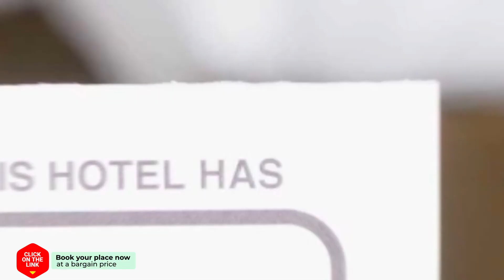me2 Singhamuntra Resort Kamphaengsaen hotel review | Hotels in Kamphaeng Saen | Thailand Hotels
me2 Singhamuntra Resort Kamphaengsaen hotel video review. Hotels in Kamphaeng Saen, asian 3 stars hotels.